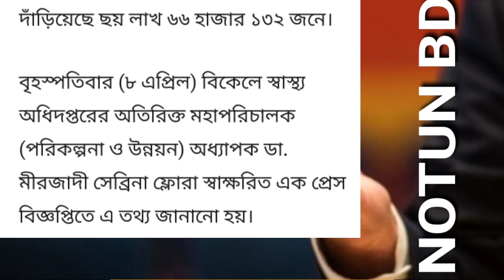বাংলাদেশের করনার আজকের করনার খবর || আজকের খবর বাংলাদেশের করোনা সংক্রান্ত নতুন খবর_NOTUN BD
Queries solved:-
বাংলাদেশের খবর
বাংলাদেশের খবর আজকের খবর বাংলাদেশের খবর আজকের খবর live বাংলাদেশের খবর আজকের তাজা খবর বাংলাদেশের খবর লাইভ
বাংলাদেশের খবর 2021 বাংলাদেশের খবর আজকের খবর 2020
বাংলাদেশের খবর নতুন
বাংলাদেশের খবর দেখতে চাই